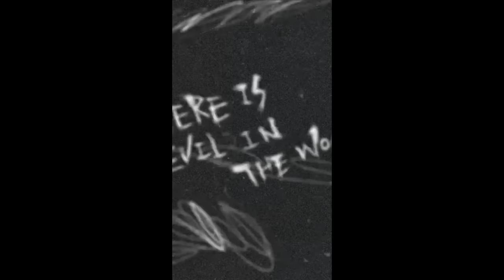舞蹈学校学生课堂上的搞笑故事。 第2部分